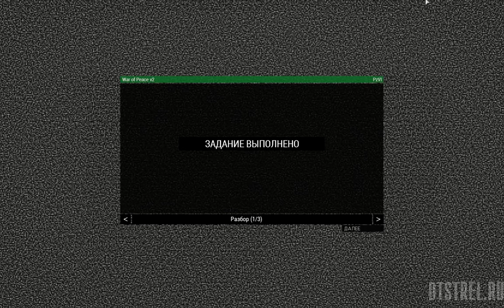Война за мир ARMA 3 WCG